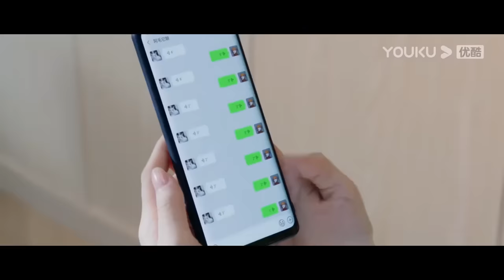💗娇妻性感睡衣让霸总欲罢不能，占有欲飙升，在其他男人看到之前逼她换掉！【你微笑时很美 Falling Into Your Smile】